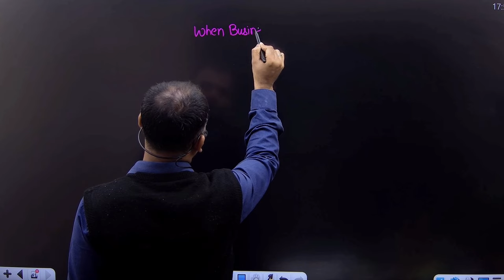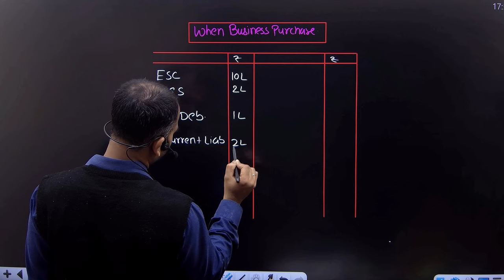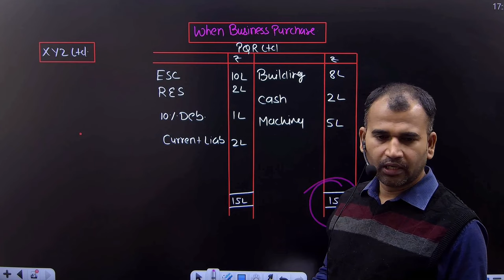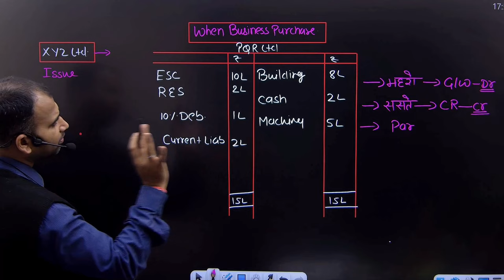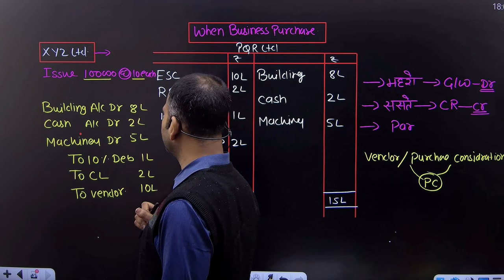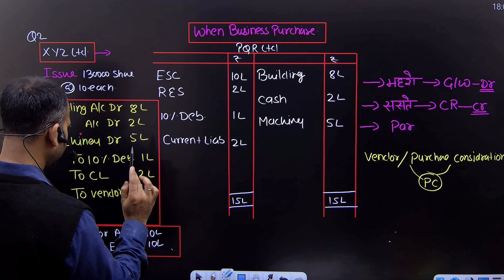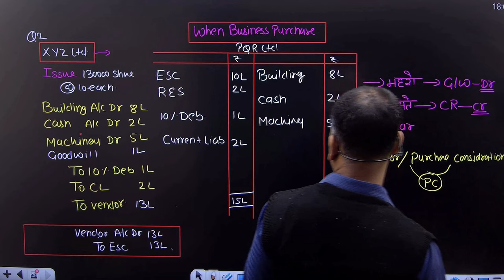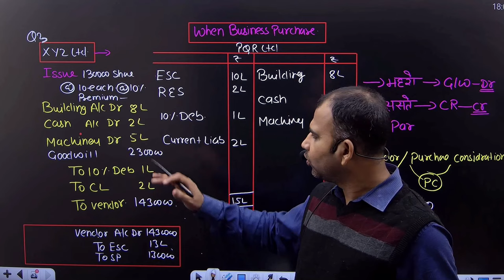corporate account for bcom | other than cash when business purchased | part 13 | by anuj sir